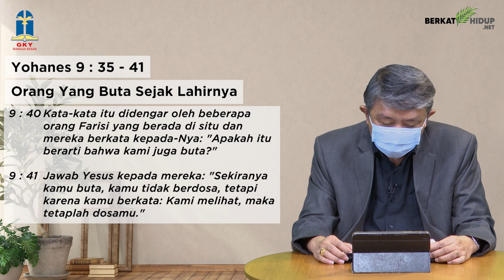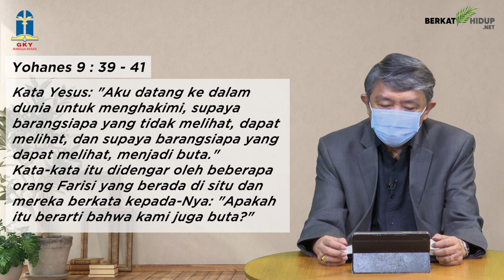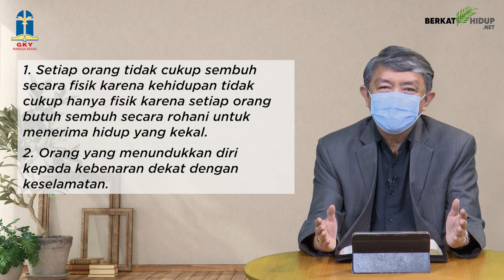Tuhan Adalah Gembalaku #346 - Orang Yang Buta Sejak Lahirnya part 3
Yohanes 9:35-41
Orang Yang Buta Sejak Lahirnya.

* Kita semua pasti setuju bahwa kesehatan jasmani sangat penting selama kita masih hidup, bukan?

* Bagaimana dengan kesehatan rohani kita? Tuhan Yesus mencari orang buta yang telah sembuh, karena dia memerlukan Tuhan Yesus lebih dari kesembuhan jasmaninya.

Sehat Jasmani Itu Penting, Sehat Rohani Itu Sampai Pada Kekekalan